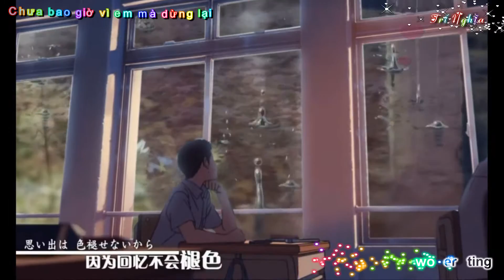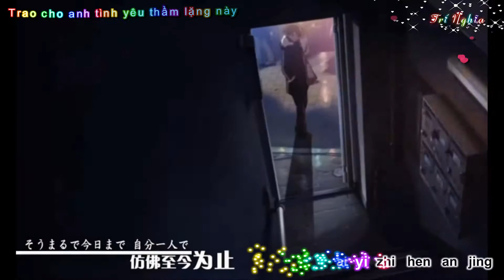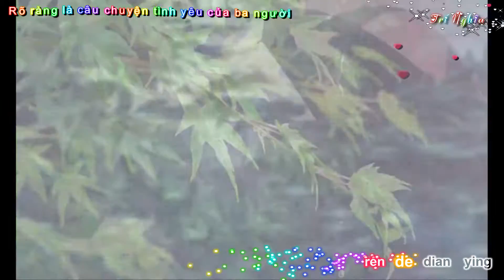[Vietsub] Always Being Very Quiet - AhSang